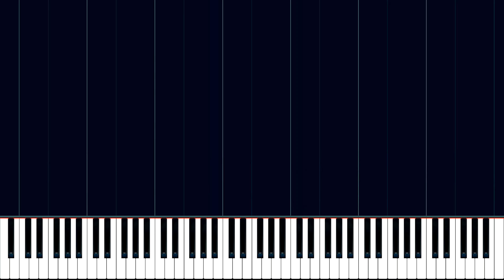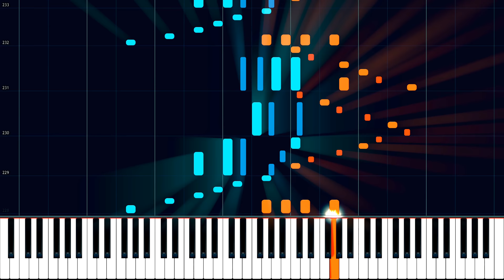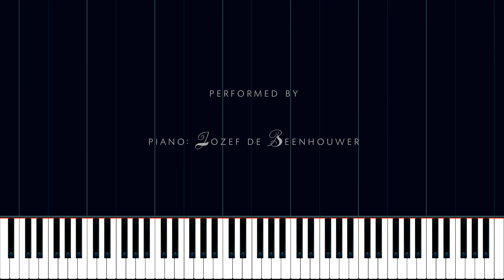C. Schumann: Scherzo No. 2 in C minor Op. 14 // JOZEF DE BEENHOUWER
Performed by: Jozef de Beenhouwer